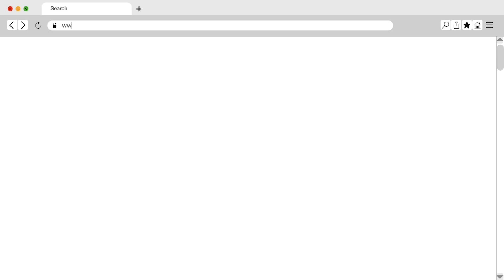The Outlook with Lisa and Louie - Radical Candor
Lisa and Louie continue their conversation with Kim Scott about honesty in the workplace and how to approach difficult conversations.